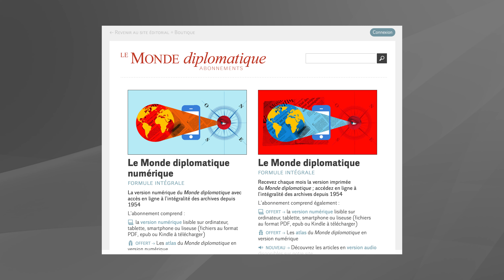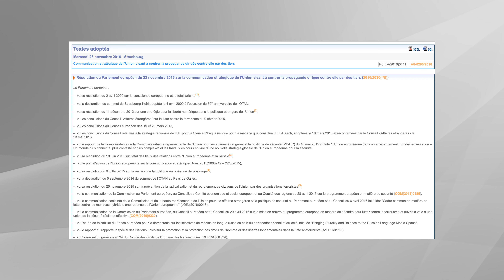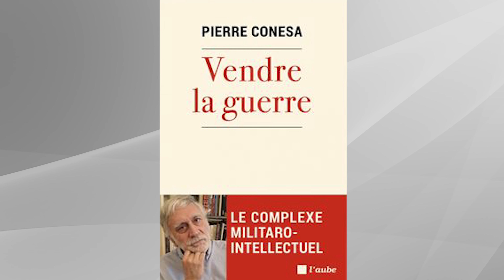« Nos médias sont des outils de guerre contrôlés » – Gilles-Emmanuel Jacquet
Partialité politique, influence des lobbys, voire manipulation de l'opinion publique, les médias dits “mainstream” sont sous le feu des critiques. Ils seraient coupables de sensationnalisme, de simplification excessive, refuseraient de laisser s’exprimer la diversité des opinions quand ils ne dissimulent pas tout simplement la vérité. De leur côté, ces médias mainstream se présentent comme des garants de l’objectivité, du sérieux journalistique et de la vérification des faits, le fameux “fact checking”, et ils n’auraient d’autre choix que celui de tordre le cou aux rumeurs diffusées par d’affreux réseaux complotistes. La situation est-elle aussi simple, aussi tranchée que chacun des deux camps de l’opinion tente de l’affirmer ?

00:00 : Résumé
01:02 : Introduction
02:49 : Partialité des médias occidentaux dans les crises internationales
24:25 : Votre expérience du journalisme : comment se forger sa propre opinion ?
28:06 : Censure sur les réseaux
33:28 : Liens entre les médias et le pouvoir politique
38:00 : Instrumentalisation de certaines thématiques
41:24 : Comment contrer la désinformation et éviter de sombrer dans le complotisme ?

Journaliste : Laetitia Rodrigues
Caméra : Alex Mur
Assistant montage : Tuan Nguyen
Assistant son : Michel Scarcella
Assistant image : David Vives
Assistant graphismes : @iwestez